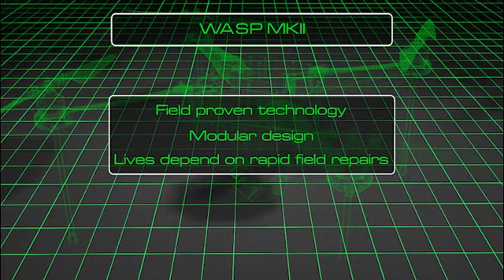RAD Productions, Sniper Drone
Animation by Anthony Williams